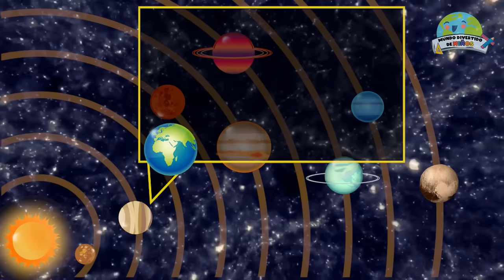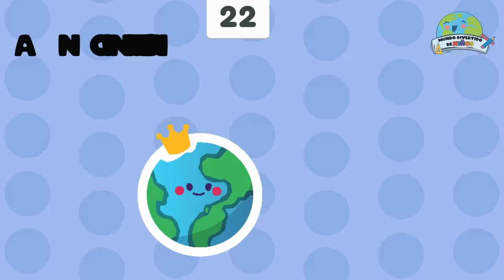Earth Day For Kids (Learning Videos for Kids)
Happy Earth Day, Fun World Friends! (Celebrating Our Amazing Planet!)
Hey Fun World crew!  Did you know there's a special day dedicated to our incredible planet Earth?  It's April 22nd, and it's called Earth Day!

This video is all about why Earth is SO special and how WE can help keep it healthy!  We'll explore:

Why Earth is our one and only home in this big, wide universe!
The big problems facing our planet, like pollution and climate change. ☹️
But don't worry! We'll also discover 5 SUPER EASY ways YOU can be an Earth Day hero! ‍♀️‍♂️
From recycling to reducing plastic, there are tons of ways to make a difference!
Join us on this important mission to learn about Earth Day and become a champion for our amazing planet!